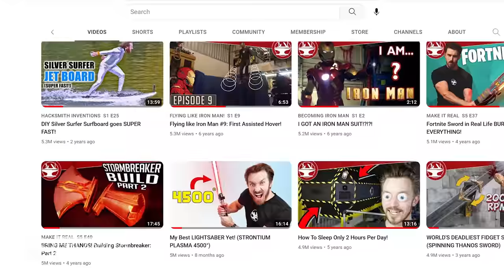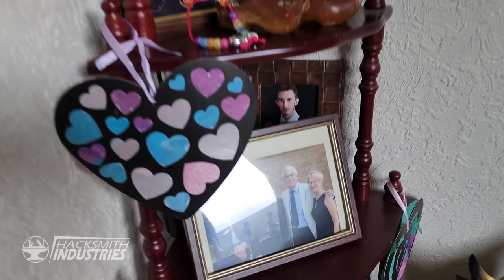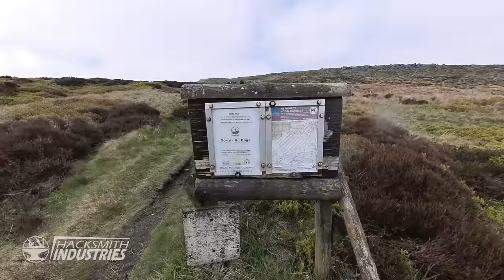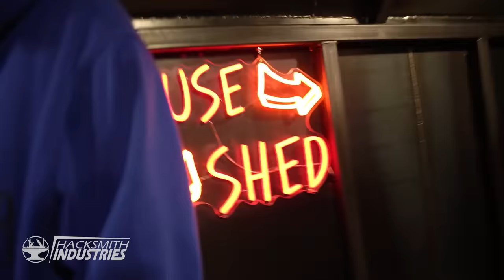I'm back in videos, and I'm gonna fly like Iron Man.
Check out Insta360 X3 with a free invisible selfie stick (feels like magic!)

CHAPTERS:
0:00 Hey guys!
1:11 Let's travel
2:16 Visiting family
4:53 Visiting Colin Furze
10:37 Learning how to fly and interview with Richard Browning
16:33 Old-school outro